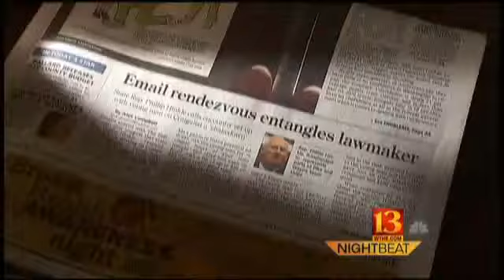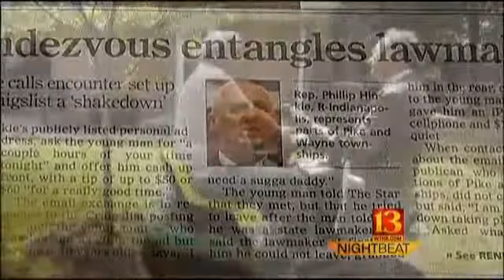"Hands On" Hinkle + Gay Hooker, claims he's straight. Hmm.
We hear...

In 2011, "Handsy" Hinkle was identified as the man who paid an 18-year-old man for "a really good time" in a hotel room. The man stated that when they were in the hotel room, Hinkle "grabbed him in the rear, dropped his towel and sat down on the bed — naked." Hinkle is married with children and staunch anti-gay lawmaker. Uh huh.